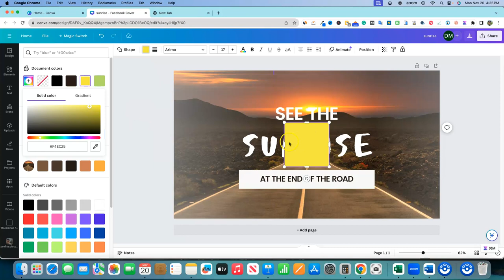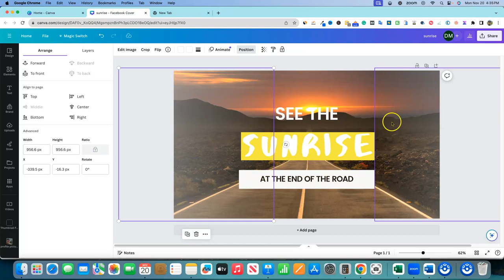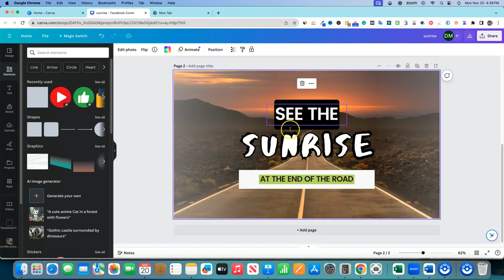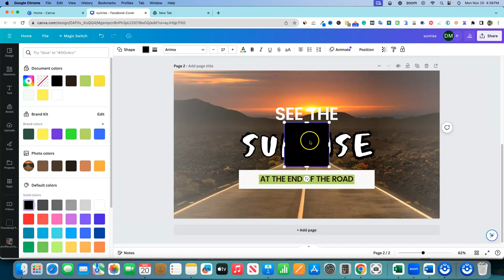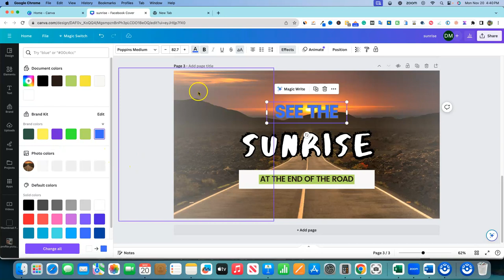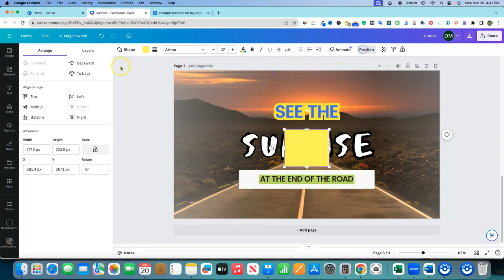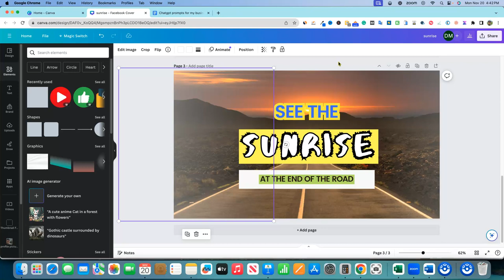How to Highlight Text in Canva - 2023 Tutorial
🌟 Master the art of text highlighting in Canva with this easy tutorial! Perfect for designers, marketers, and content creators, this video will show you how to effectively use text highlights to make your Canva designs stand out.

✅ In This Tutorial:

Understanding Text Highlighting: Learn what text highlighting is and why it's a powerful tool in design.
Step-by-Step Guide: Follow clear, easy steps to add highlights to text in your Canva projects.
Design Tips for Text Highlighting: Get expert tips on choosing colors, opacity, and placement to make your highlighted text pop.
Creative Uses of Text Highlights: Explore innovative ways to use text highlights in various design projects like social media graphics, posters, and presentations.
👍 Why Highlight Text in Your Designs?
Discover the impact of highlighted text in enhancing the visual appeal and readability of your designs.

Have you tried highlighting text in your Canva designs? Share your experiences or ask any design-related questions in the comments section!